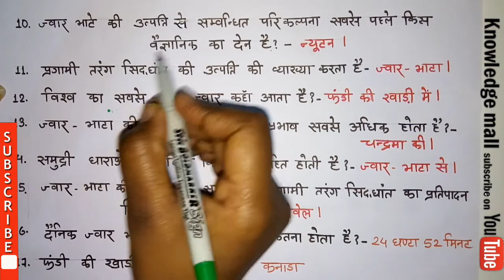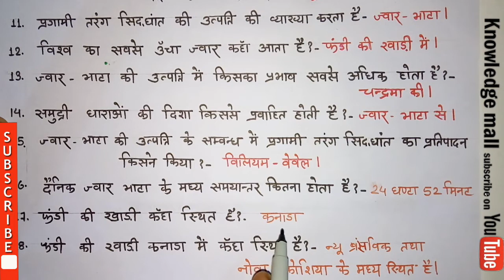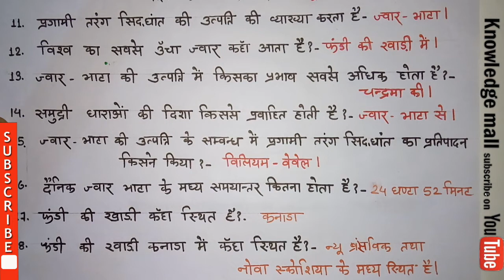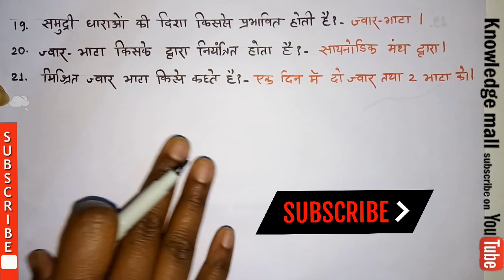ज्वार भाटा क्या हैं? Tide and Ebb | exam 2018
1. Ssc , CPO, MTS, CHSL, CGL
2. RAILWAY, TC, CC, ADM, NTPC, TECHNICIAN, ALP, GroupD,
3. BANKING, PO, CLEARK, IBPS
4. Other competitive exam 2018 BPSC, BSSC, PSC, JPSC,
Exam notes... For all chapters. And all examination.
ज्वार भाटा से संबंधित प्रशन
ज्वार क्या है?
भाटा क्या हैं?
Tide kya hai?

Jwar Bhata kya hai?
What is Tide?
What is Tide and Ebb?